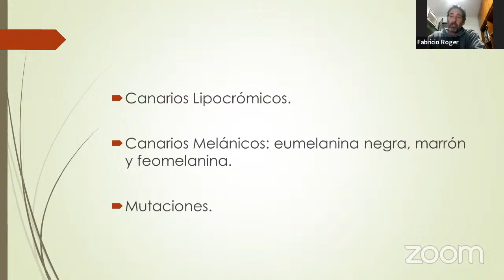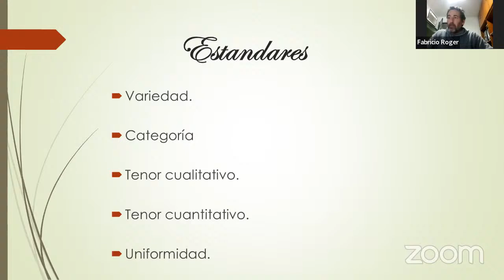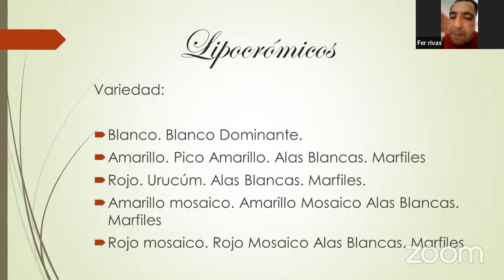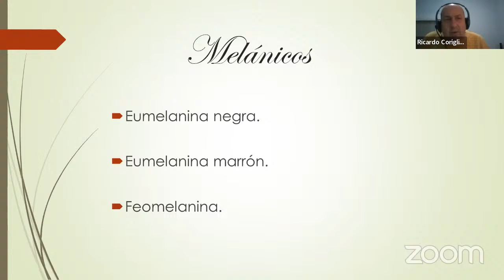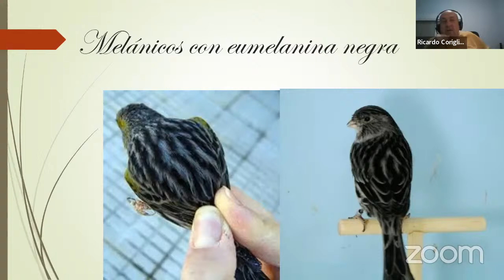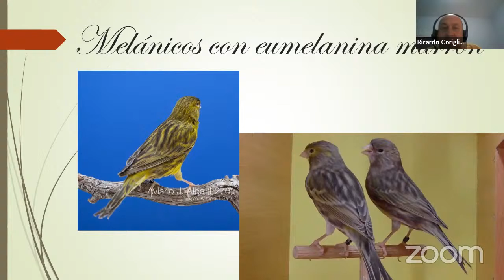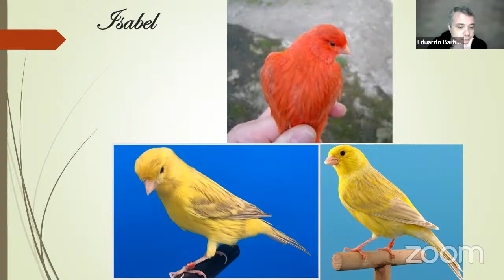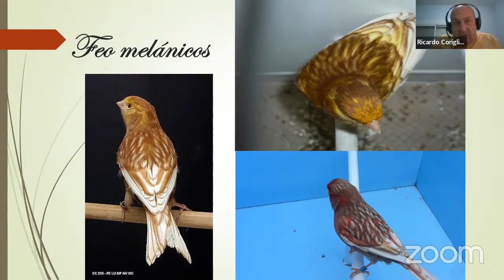FOA: Escuelita - Clase Nº 9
En nuestro tercer encuentro realizaremos un repaso sobre los siguientes puntos de interés:

- Canarios de color lipocrómicos
- Canarios de color melánicos clásicos